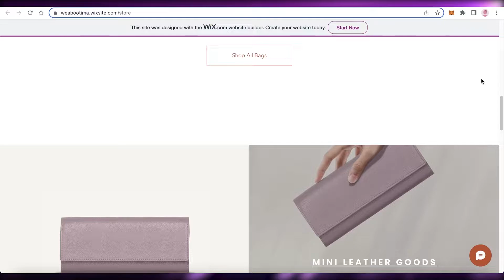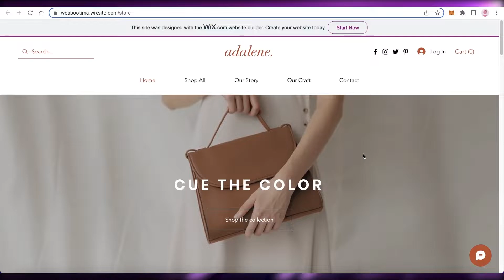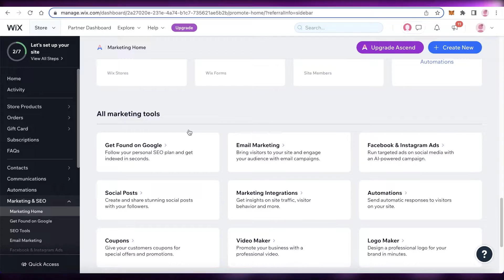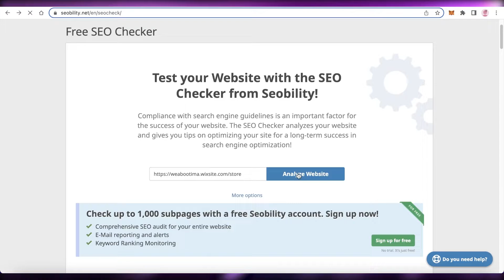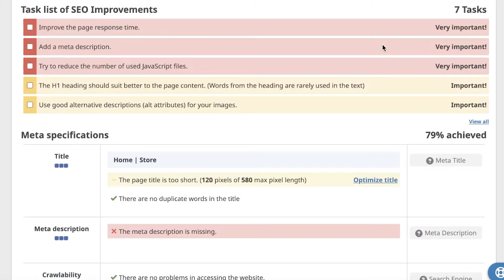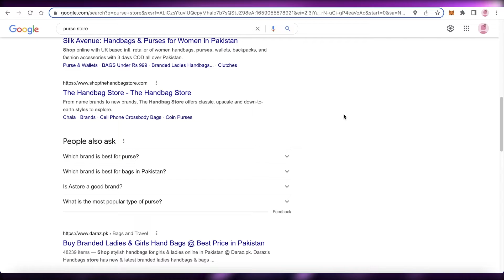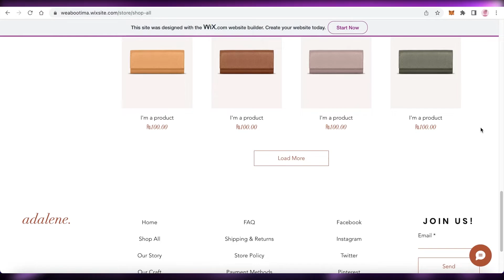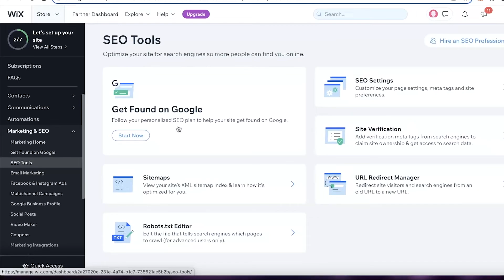How To Check Your Keyword Ranking Position On Google | 2025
In this video I show you How To Check Your Keyword Ranking Position On Google. This is super easy and learn to do it in just a few minutes by following this helpful tutorial.